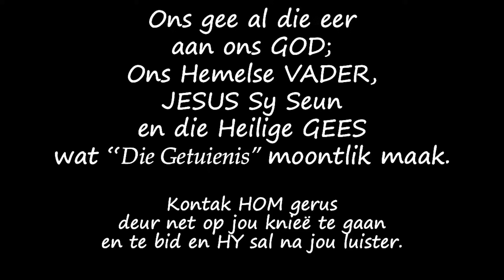Gaan jy die hel mis?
Attie het ‘n infeksie in sy dikderm gekry en dringend in die hospitaal op geëindig waar hy homself in ‘n 2x weke koma bevind het. Dis hier waar hy JESUS by ‘n groot deur bevind het maar dinge het nie uitgedraai soos wat gedog het nie. In die tyd het ‘n ervaring met hel ondervind. Sy vraag vandag is: “Gaan jy die hel mis?”

Musiek:
Adobe Stock:

Youtube Library

Beeld materiaal:
Adobe Stock: